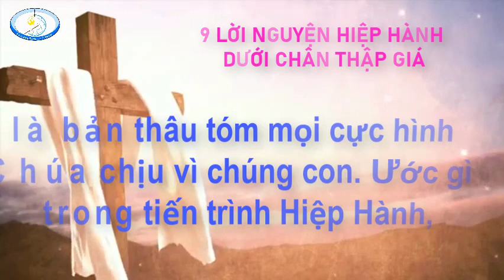9 LOI NGUYEN HIEP HANH DUOI CHAN THAP GIA LOI NGUYEN 9